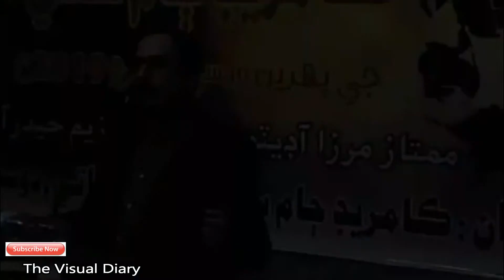jami Chandio paid tribute to Comrade Jam Saqi on 1st death Anniversary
jami Chandio paid tribute to Comrade Jam Saqi on 1st death Anniversary held at mumtaz mirza auditorium sindh museum hyderabad .organised by the relatives ,friends and lovers of comrade Jam saqi.